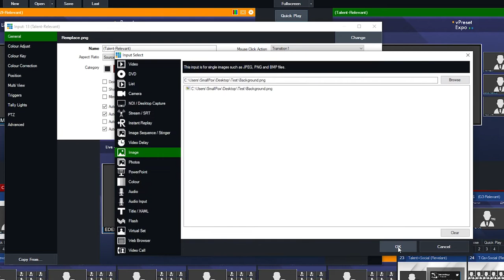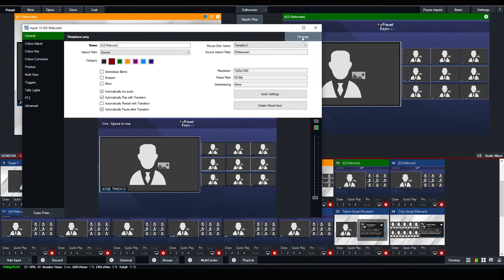08 - Replacing the background (Preset 10 Screen)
08 - Replacing the background (Preset 10 Screen)
In this tutorial learn how to replace the total background of the "Preset 10 Screen"

Info.
Contactos al imbox
Message Private
Mensaje privado.